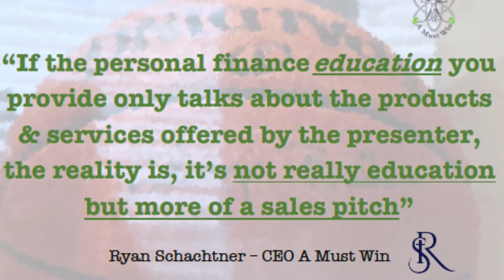personalfinance collegeathletics athletedevelopment collegefootball